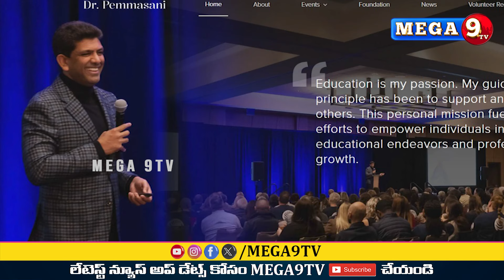అత్యంత ధనవంతులు ఇద్దరూ తెలుగువారే || Pemmasani Chandrashekar || Konda Visveswara Reddy || Mega9tv